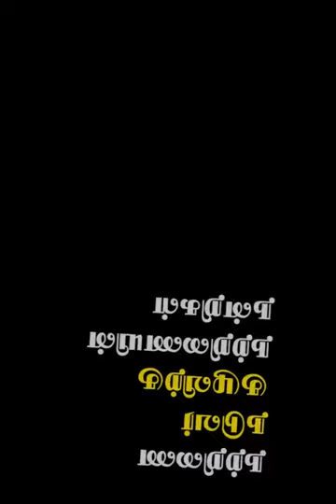கணினிப் பாட்டு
ஜூலை-2021 -ல் நற்றிணை அறக்கட்டளை இணையம் வழியாக  நடத்திய மாணவர்களுக்கான மாதாந்திர பேச்சுப் போட்டியின் B-பிரிவில் (6 முதல் 8-ம் வகுப்பு வரை) இந்த மாணவர்  முதல் பரிசுக்கு உரியவராக நற்றிணை நடுவர்களால் தேர்வு செய்யப்பட்டுள்ளார்.